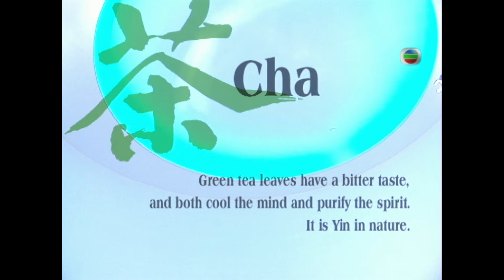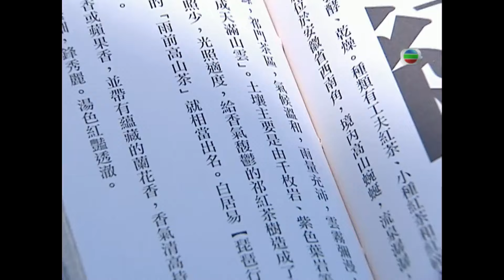TVB | Dolce Vita 2007 | Chinese tea house | 29 Mar 2007 | TVB Pearl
In this episode, we will take you to a Chinese tea house to sample innovative cuisine. We will also showcase both vintage timepieces and the latest jewelry collections for your enjoyment.

【Dolce Vita】"Dolce Vita" is an English lifestyle information magazine-style program. You will follow our host to enjoy a refined and elegant lifestyle. Through the screen, you can taste specialty cuisines from around the world and discover various new trends.